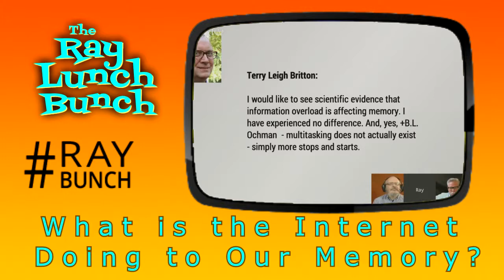56 What is the Internet Doing to Our Memory